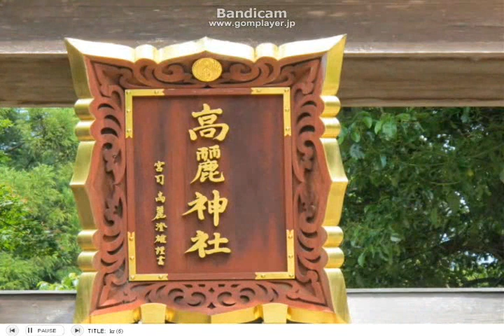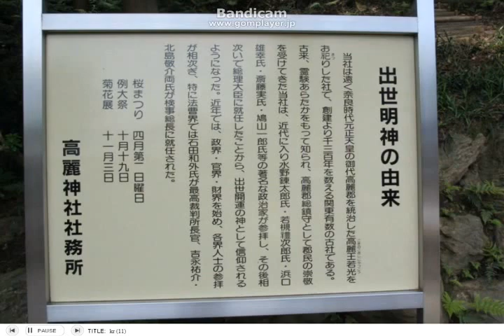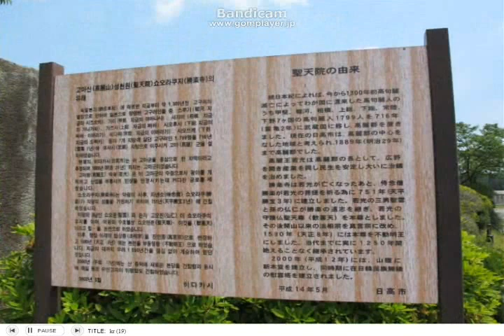埼玉県日高市 [高麗神社]と〔真言宗/高麗山聖天院勝楽寺〕を訪ねました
韓流歴史TVドラマ〔朱蒙：チュモン〕〔風の国〕〔大王四神記〕などの舞台となった高句麗ゆかりの〔創建１３００年〕の〔高麗（こま）神社〕と〔真言宗/高麗山聖天院勝楽寺〕をたずねました。どちらも今は我が国の普通の神社とお寺ですが、その歴史は興味深いものです【ひとり旅人】 ｛以下・Wikipedia　引用｝　聖天院は、西暦７１６年（霊亀(れいき) 2年）に国難を避け日本に渡来した現朝鮮半島の高句麗(こうくり)人1799人の首長・高麗王若光(こまおうじやっこう)、侍念僧・勝楽、弟子の聖雲を始めとする一族の菩提寺として奈良時代に、現埼玉県日高市に創建された。僧勝楽により開基、聖雲と弘仁により落成され、本尊には王が守護仏として故国より将来した歓喜天(聖天尊)を紀った、故に聖天院勝楽寺と稱する。当山開基より約 600年後の貞和年間(1345)中興秀海上人は、法相宗を真言宗に改めた、以来当山は、高麗郷一帯の本寺として末寺 54ヶ寺を擁し寺門大いに興隆した。開山以来実に千二百数十年、法灯連綿として絶えることなく現在に継承されている。 天正 8年(1580)第二十五世圓真上人に配紀した、本尊不動明王を勧請し、聖天尊を別壇に配紀した。本尊不動明王(胎内仏弘法大師御作)、王守護仏聖天尊は共に霊験まことにあらたかで、多くの参拝者に深く信仰されており、境内には王霊廟(墓)高麗殿の池、高麗殿の井戸などの史跡が現存し往時が偲ばれる。